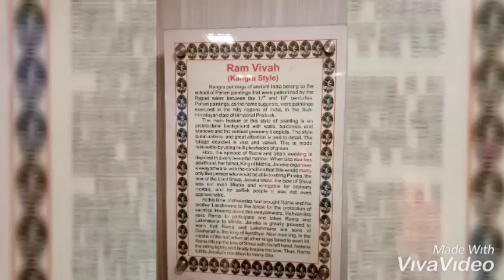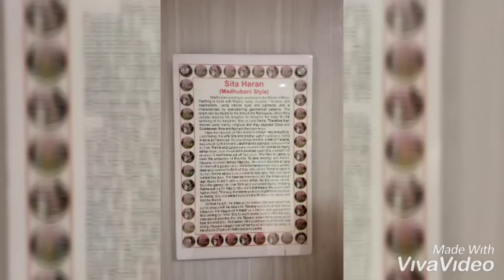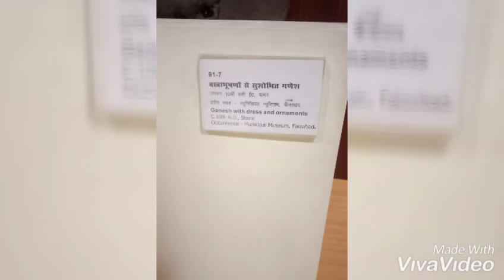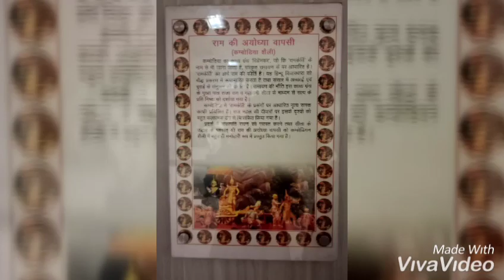Madesh video 2102